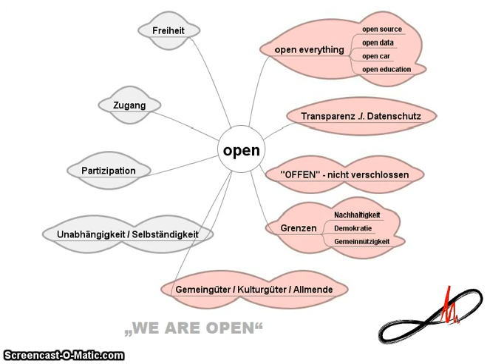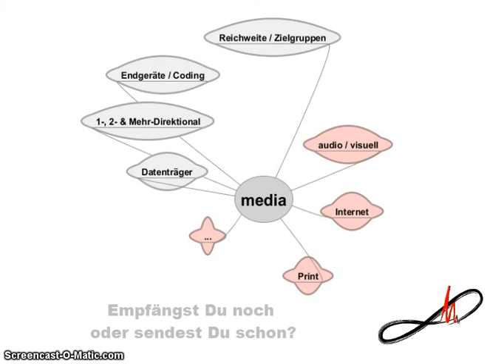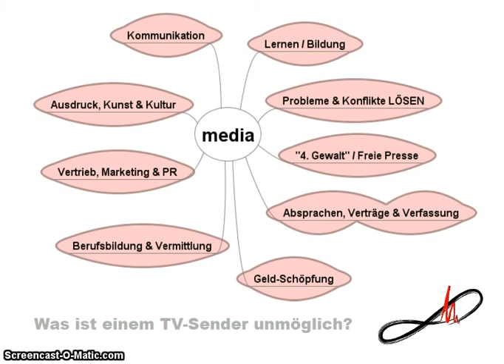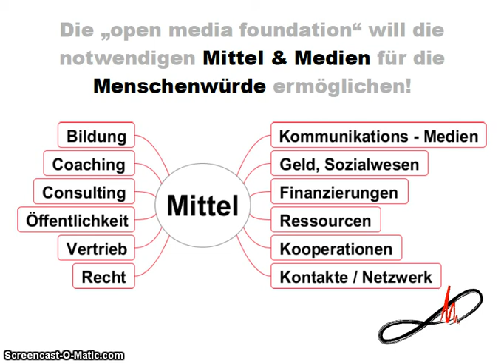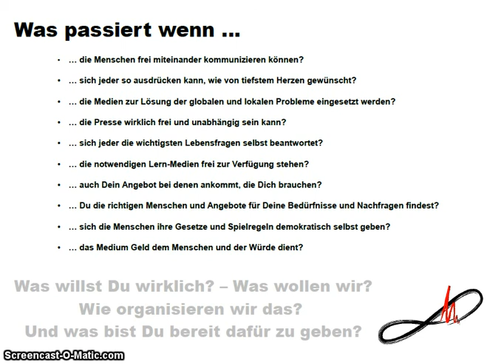open media foundation e.V.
Beweggründe & Ziele, die zur Gründung des Vereins "open media foundation", der die erste unabhängige Film- & Medienstiftung im deutschsprachigen Raum gründen will, geführt haben:
Was ist "open"?
Was ist "media"?
Was ist die "foundation"?

... wer bist Du? Was willst Du wirklich? Was wollen wir gemeinsam? Wie erreichen wir das? Und was bist Du bereit dafür zu geben?